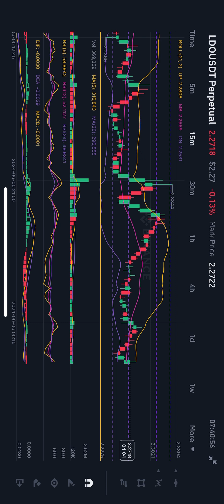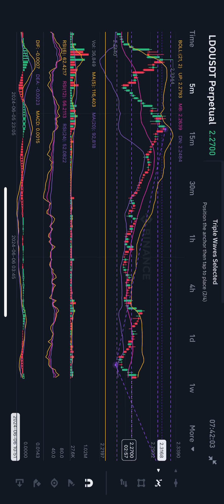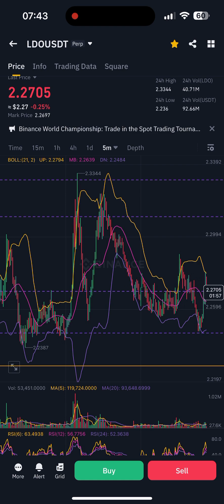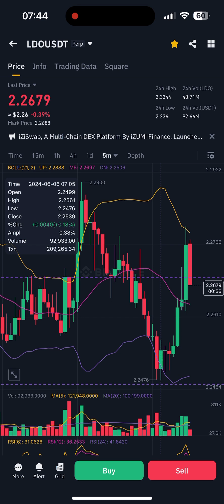LDOUSDT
There is no clear trade based on price action. I have an opportunity to reduce my entry level here. I have been in this trade for over a week now.

One thing I have learned is to be patient.